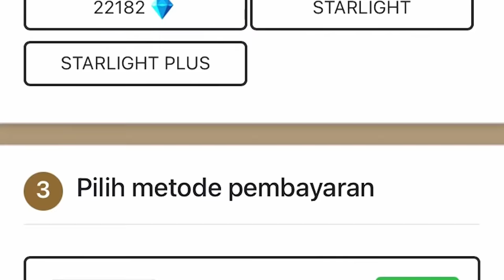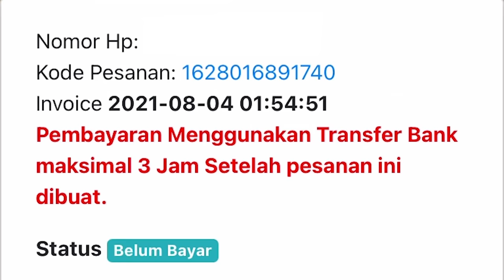ANDALAN Kita META PUASA Bersama PARTY NAN HALAL ARAB GOKIL!! - Mobile Legends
▶ Yuk Follow aku!

▶ Topup semua voucher Game Teraman Terpercaya dan Termurah!!